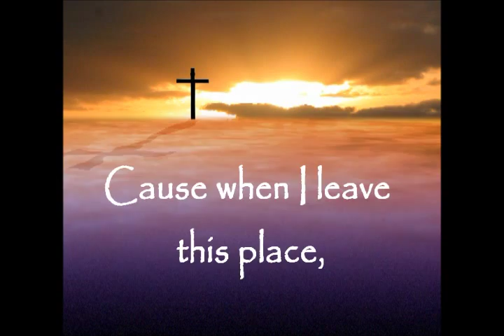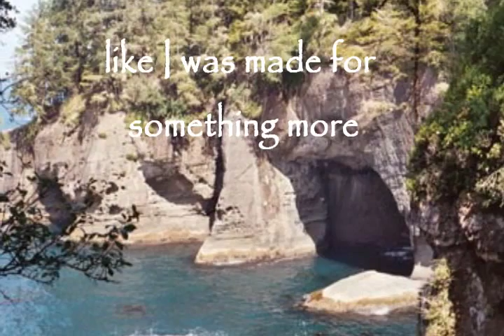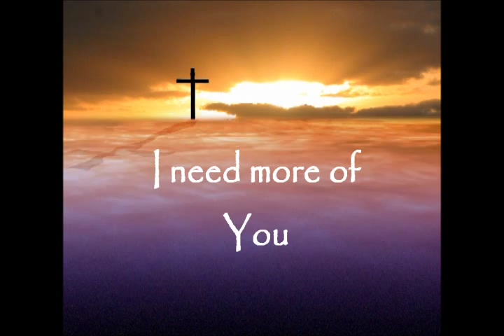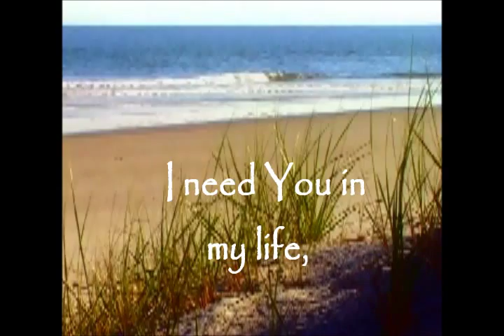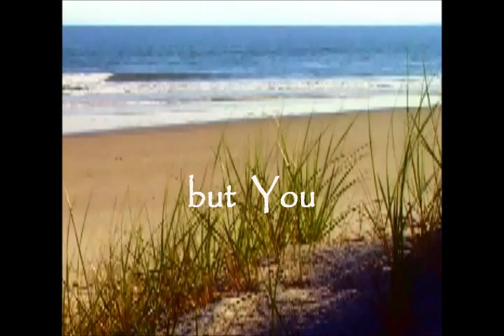Nothing Else Matters with Lyrics.wmv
Come and Enjoy the Worship Music Nothing Else Matters with Lyrics. This Video clip is relaxing plus it gets to the heart and feeling you have with Jesus.